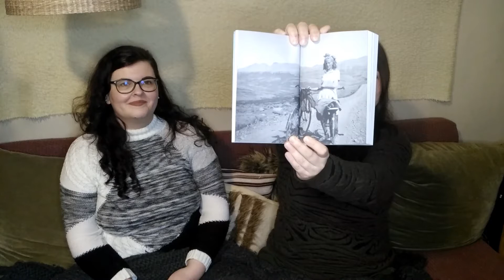Izlandi könyv- és sorozatajánló | Könyvekkel a világ körül | pontosvesszőparipa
Ebben a videóban a Könyvekkel a világ körül könyvklub izlandi hónapjában olvasott könyveinket mutatunk be, és ajánlunk izlandi sorozatokat is.

A Margó Fesztiválon elhangzott beszélgetések podcast formában, itt meghallgathatjátok többek között a 2021-es és 2019-es beszéletéseket Jón Kalman Stefánssonnal és Sigríður Hagalín Björnsdóttirral is:

0:00 Intro
1:54 Nyári fény, aztán leszáll az éj
9:55 Szent szó
16:04 Időről és vízről
27:20 Nagyroham
33:32 Sorozatok